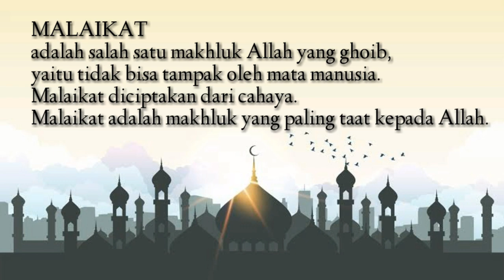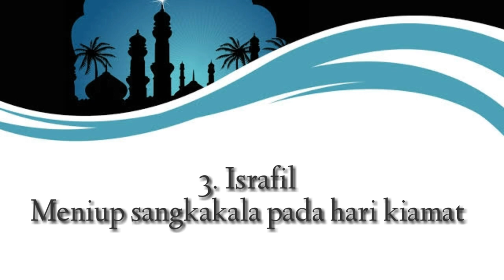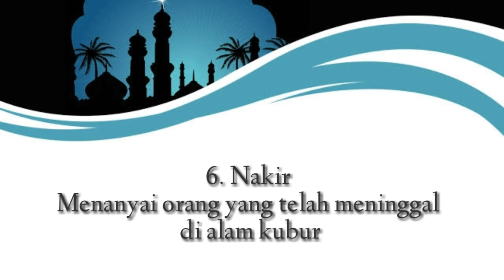Pembelajaran Kelas 3 Al Islam Tema 7 - Iman kepada Malaikat